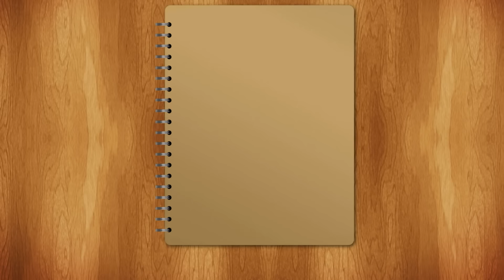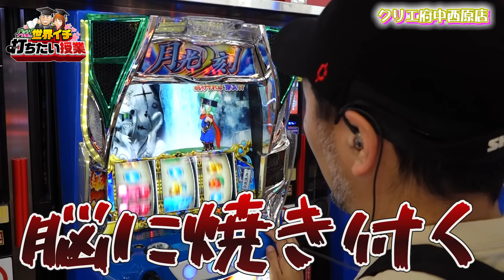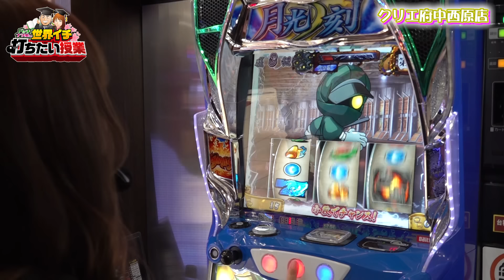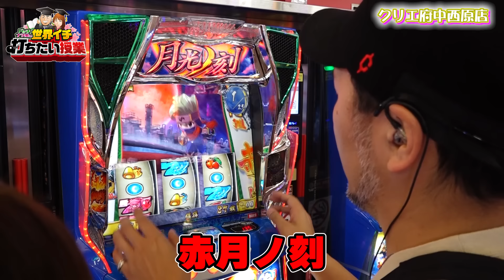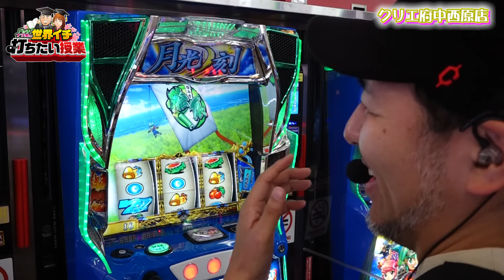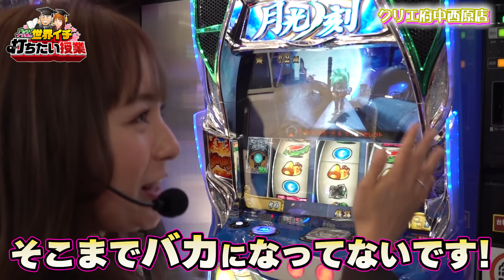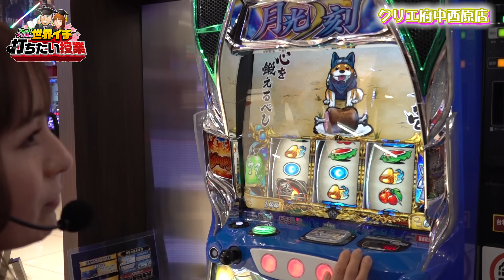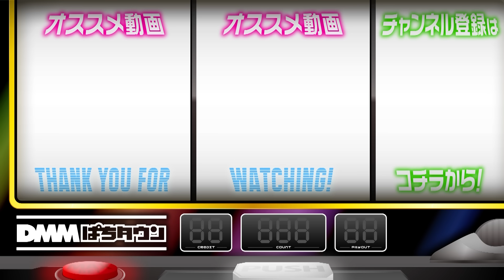【直撃連発でついに裏月光】世界イチ打ちたい授業 第9回 前編《松本バッチ・ナツ美》忍魂参 ～奥義皆伝ノ章～［スマスロ・パチスロ・スロット］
第9回は松本バッチが講師となり、ナツ美に『忍魂参 ～奥義皆伝ノ章～』を教える！ バッチが今一番出したい台だという機種を実戦。朝イチからラッキーな展開が飛び出し好調なスタート！ 出だしたら止まらない「イキナリ」な展開で、このまま突っ走れるのか!?

パチンコ・パチスロそれぞれのプロフェッショナル、松本バッチとナツ美が交替で講師と生徒になり実戦。生徒が負ければ講師が実戦費を負担!?

【出演者】
松本バッチ

【実戦機種】
忍魂参 ～奥義皆伝ノ章～

【力を貸してくれ嵐パイセン！起死回生の超革命】松本バッチの成すがままに！238話《松本バッチ・鬼Dイッチー》パチスロ 革命機ヴァルヴレイヴ［パチスロ・スロット・スマスロ］
【モンキーターンVでナツ美が魅せる】世界イチ打ちたい授業 第7回 前編《松本バッチ・ナツ美》スマスロモンキーターンV［スマスロ・パチスロ・スロット］

00:00　世界イチ打ちたい授業
03:39　実戦開始
12:36　月光ノ刻
23:37　神速

【PR】
クリエ府中西原店